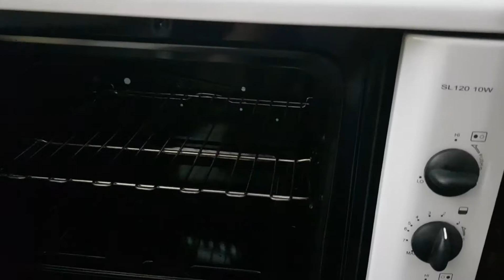Homemade CREAM CHEESE GARLIC BUNS..super yummy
Ingredients

225g cream cheese
2 tbsp white sugar
1/4 cup all-purpose cream

GARLIC BUTTER SAUCE

1 large egg
1 tbsp white sugar
1/4 cup condensed milk
1/2 cup melted butter
3 tbsp garlic (chopped)
3 tbsp parsley leaves (chopped)
6 pcs buns

bake for 15 mins at 180 °C

I hope that this video gives you an idea and that you enjoyed watching.